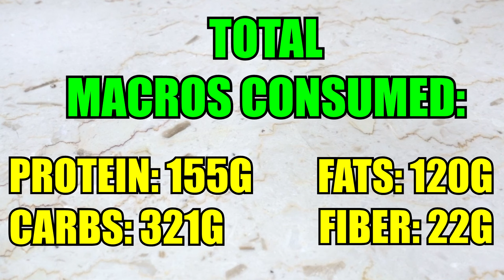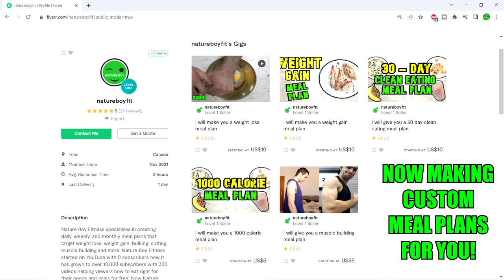EASY 3000 Calorie Meal Plan For Skinny Guys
If you're a skinny person and are having a hard time gaining weight, then this video will be VERY helpful! This 3000 calorie diet plan is specially designed to help you gain weight. All the foods in this 3000 calorie meal plan are easy to make, easy to eat, delicious and doesn't keep you full for a long time! That way you feel hungry more often so you can eat more to achieve weight gain!

Try out this 3000 calorie weight gain meal plan and see how it goes!